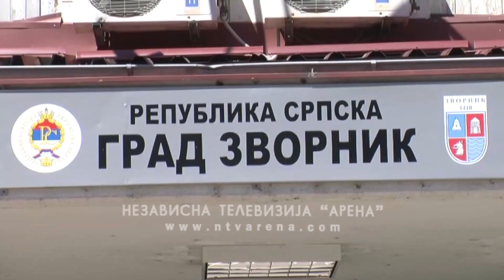Zvornik će vanredno birati gradonačelnika: Stevanović ide u NSRS